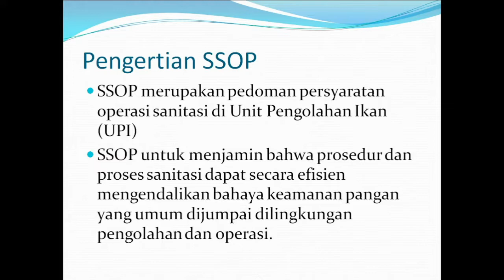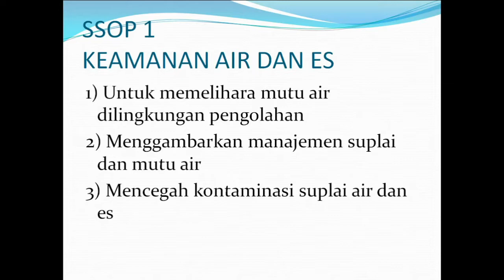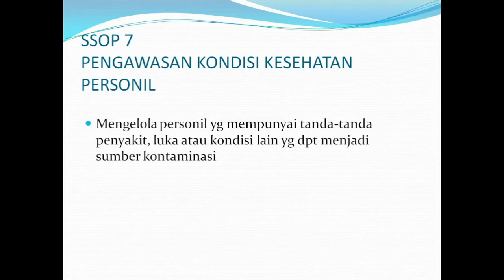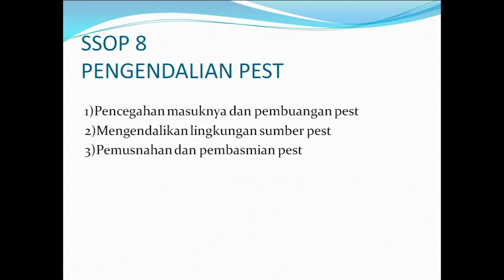Penerapan SSOP Sanitation Standart Operational Procedure HESTI IRIANA KAB SAMPANG